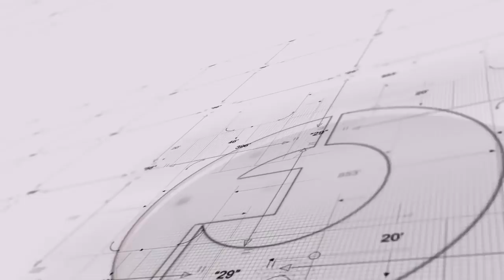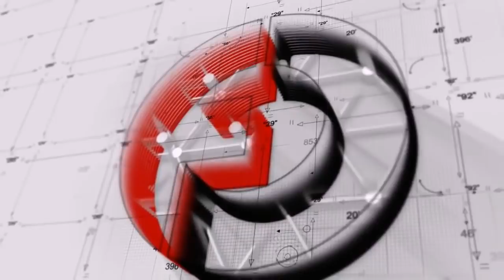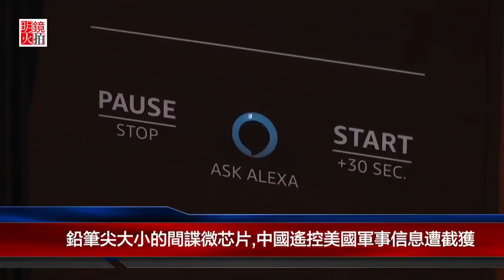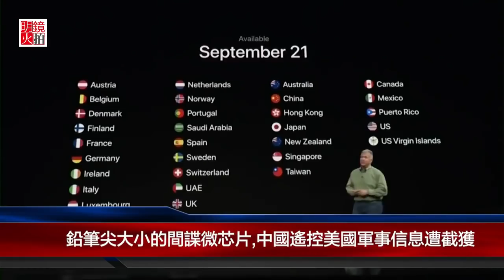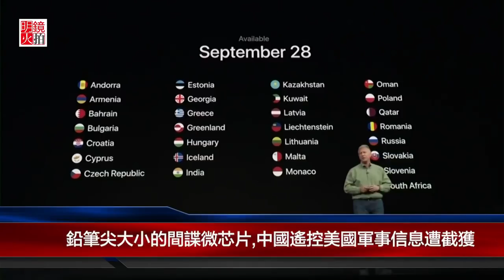明镜电视一年前曾预测孟宏伟将被抓；彭斯演讲预示新铁幕降临！中国植入间谍微芯片美国才发现？（《明镜焦点》周刊第17期）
1. 孟宏伟 和一批公安高官被抓，王小洪清洗刀把子
2. 孟宏伟为何被查？明镜电视一年多前就披露
3. 彭斯向北京“最后通牒”：中美新冷战时代到来！
4. 铅笔尖大小的间谍微芯片,中国遥控美国军事信息遭截获
5. 在英国吼叫打人的央视女记者获大使馆和央视力挺